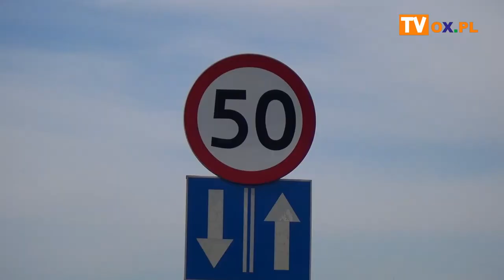Wzmożony ruch graniczny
Dzisiejszy poranek dla wielu osób wyruszających do pracy był niemiłym zaskoczeniem jeśli chodzi o sytuację na drogach.